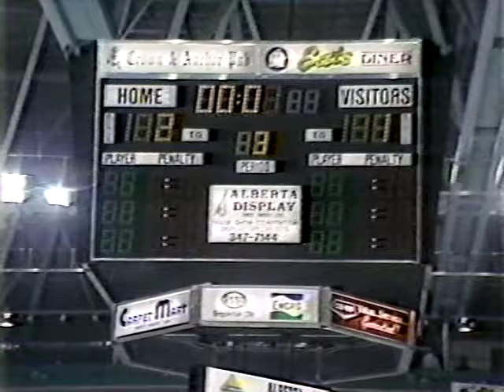RDTV Red Deer Rebels report (1992)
RDTV newsbreak with an update on the Rebels.